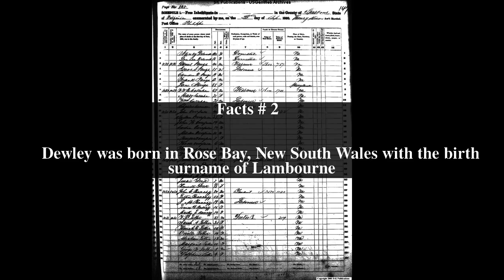Robert Dewley Top # 6 Facts